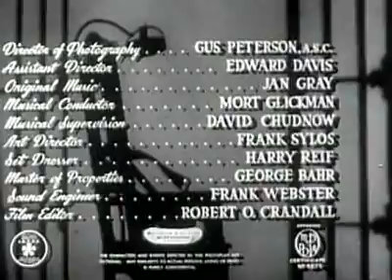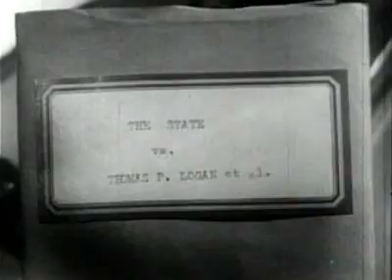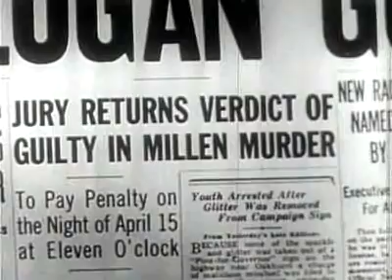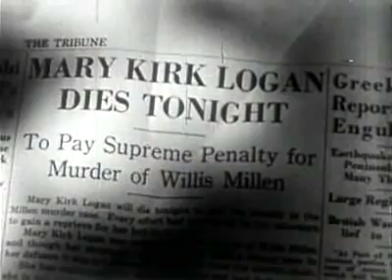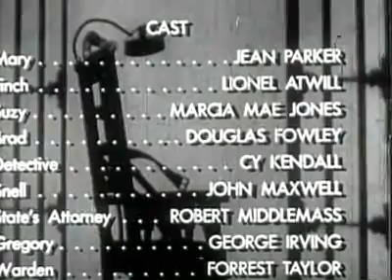Lady in the Death House (1944)